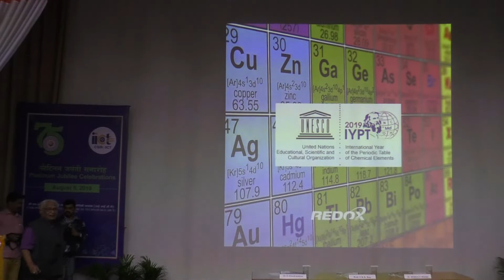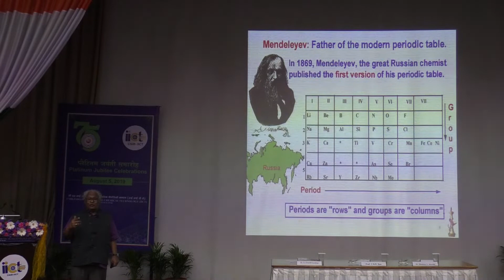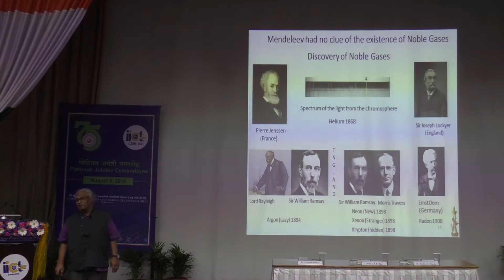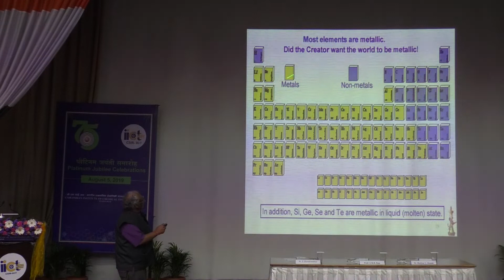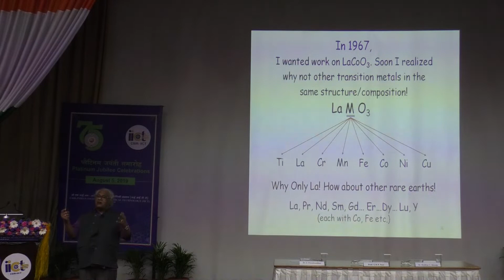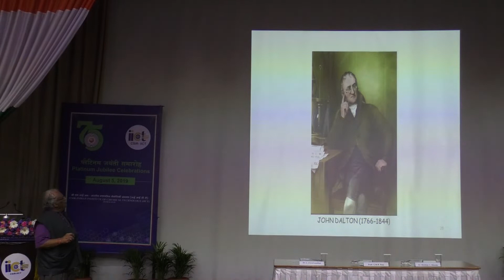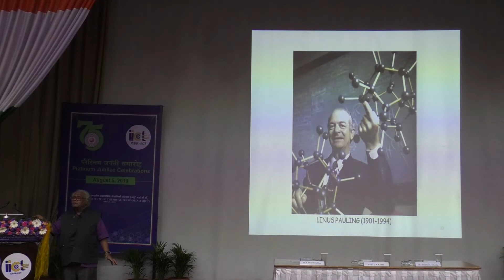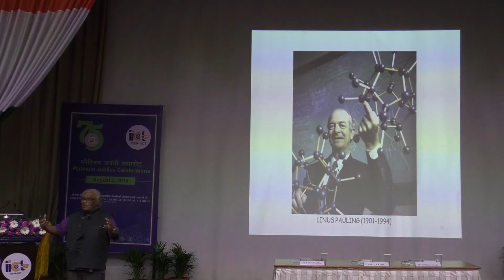CSIR - IICT Platinum Jubilee Lecture by Prof C N R Rao on 5th August 2019.